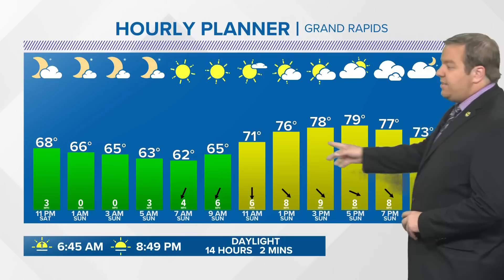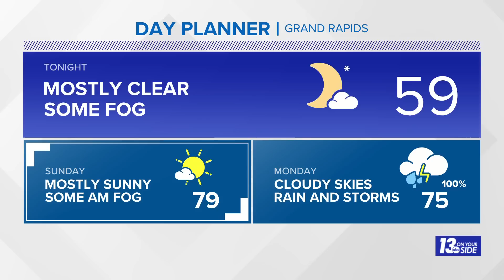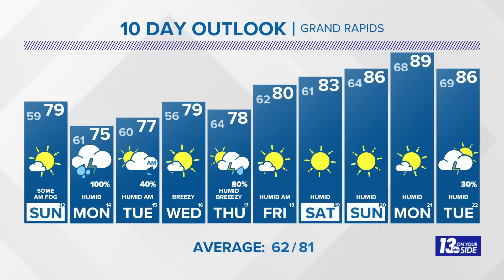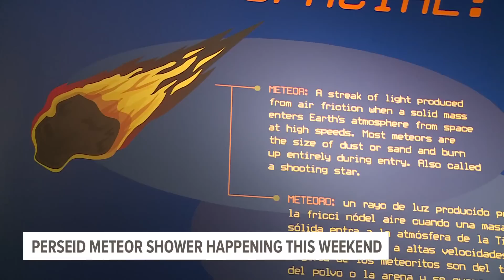13 Weather Plus: Nice Sunday Then Storms Monday + Looking Toward Overnight Perseid Meteors!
Meteorologist Michael Behrens is tracking our next chances for rain and storms + We look at the conditions for the Perseid Meteor Shower!